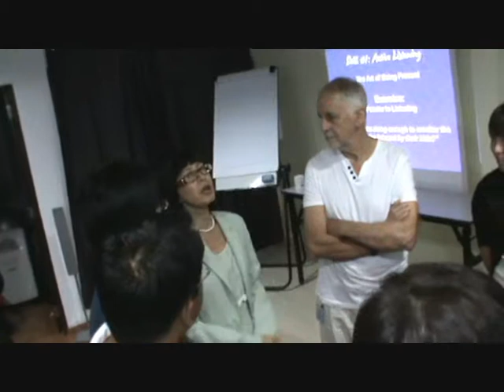The art of listening: Exercise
Participants at a workshop to learn about the art or the skills of listening.